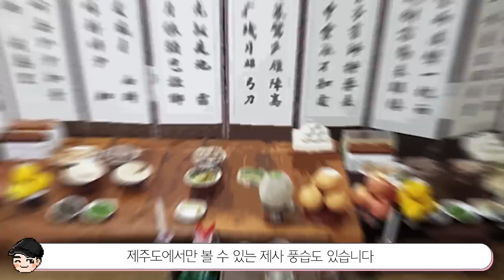신기한 제주도 전통문화 TOP5 [빠퀴2tv]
가까우면서도 먼 제주도
재미있는 전통 문화가 많네요